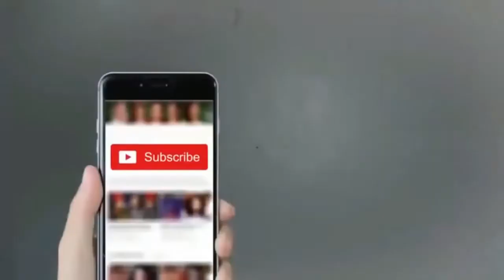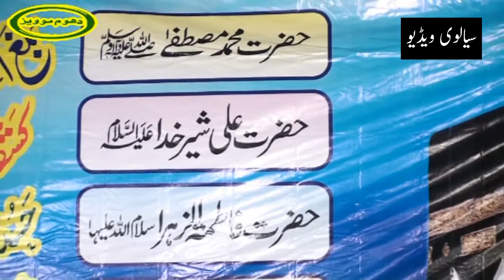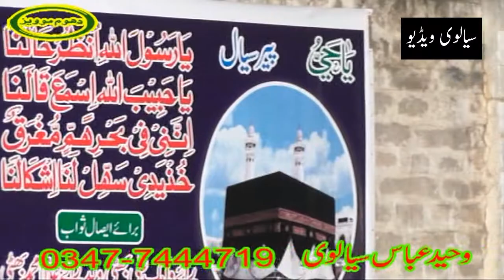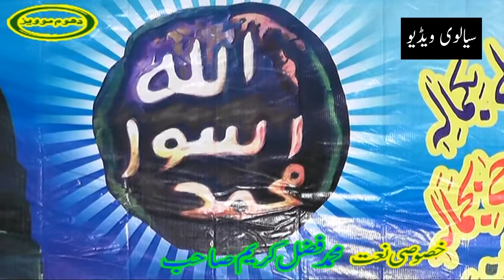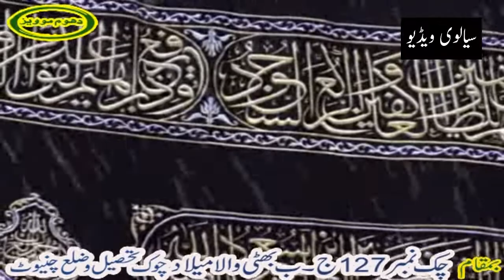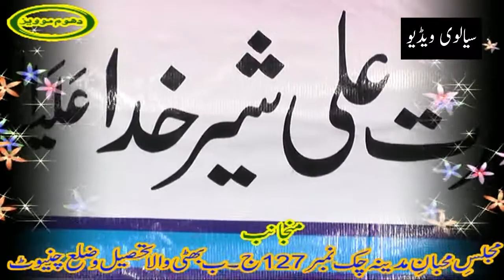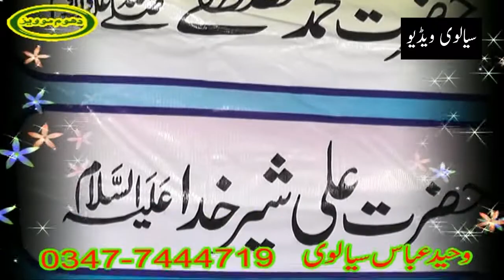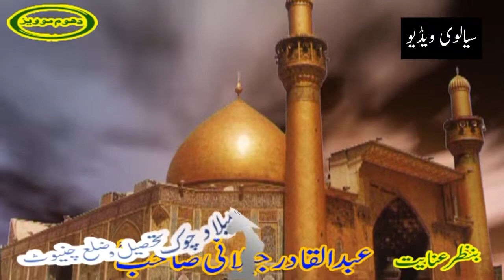New Beautiful Kalam 2018-Nasir Abbas Chishti Jhang New Mehfil e .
great mahfil paak nice hazri janab nasir abbas chishti 2018 mahfil pak in faisal abad